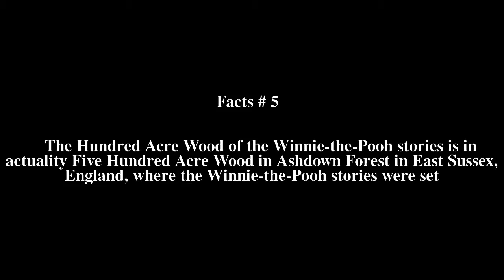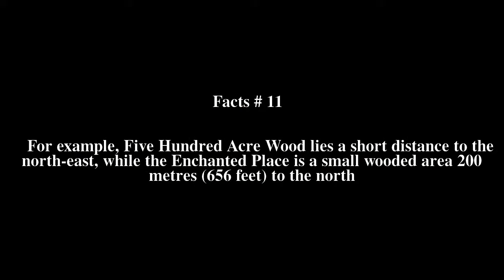Hundred Acre Wood Top # 11 Facts